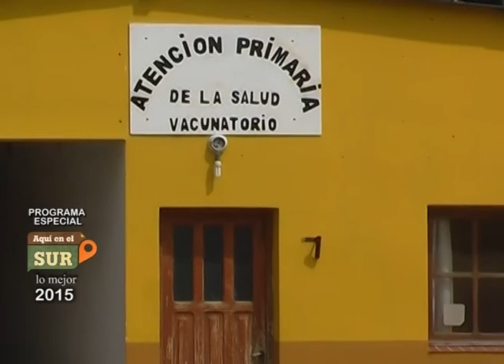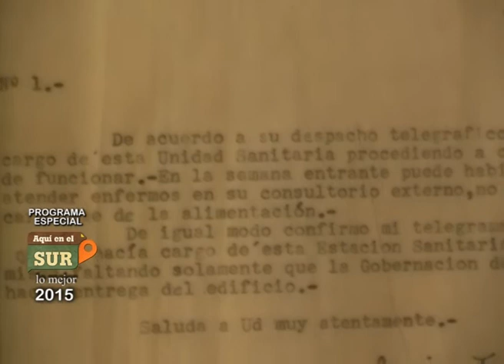Mejores Momentos 2015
Llegamos al final de nuestro primer ciclo del Programa. A todos agradecemos el acompañamiento en este tiempo, donde conocimos a gente maravillosa de la región Rionegrina. Protagonistas de una realidad muchas veces olvidada que pudimos compartir en estos programa. A todos gracias !!! Felices Fiestas ..y hasta pronto !